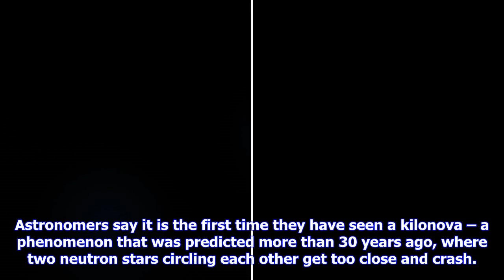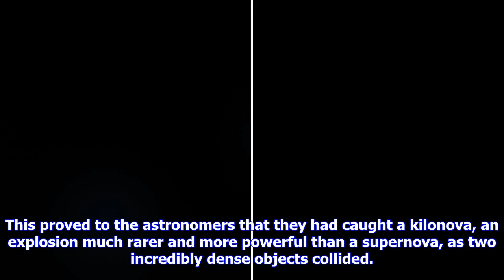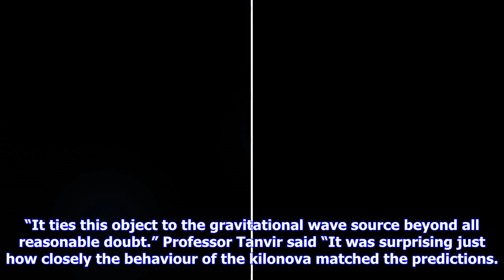Breaking News | Hubble and fleet of telescopes watch as neutron stars collide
Hubble and fleet of telescopes watch as neutron stars collide

The Hubble space telescope and around 70 other observatories have witnessed one of the biggest and r...